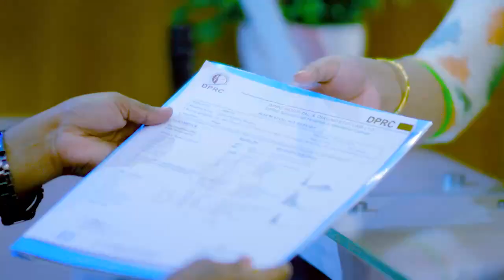গোড়ালী ও কোমর ব্যথা ভাল হলো | Ankle & Back Pain Treatment